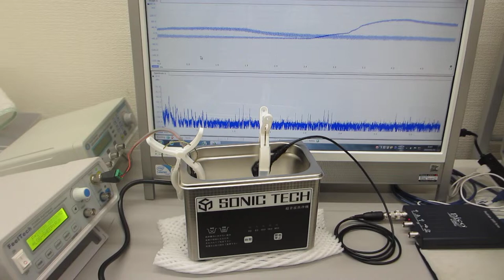超音波洗浄器（水槽表面）の超音波による、表面残留応力緩和・均一化処理